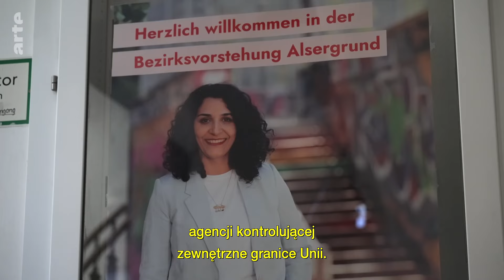Europejczycy innego pochodzenia: Saya Ahmad, burmistrzyni 9. dzielnicy w Wiedniu | ARTE.tv Dokumenty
Mieszkają na terenie Unii Europejskiej od kilku lub kilkudziesięciu lat i łączy ich jedno: wszyscy są migrantami znającymi realia życia poza tą wspólnotą. Saya Ahmad jest z pochodzenia Kurdyjką. W 1991 r., wraz z rodziną, uciekła przed wojskami Saddama Husseina z Iraku do Austrii. Dziś jest burmistrzynią jednej z dzielnic Wiednia i czuje się w pełni zarówno Kurdyjką, jak i Austriaczką i Europejką.